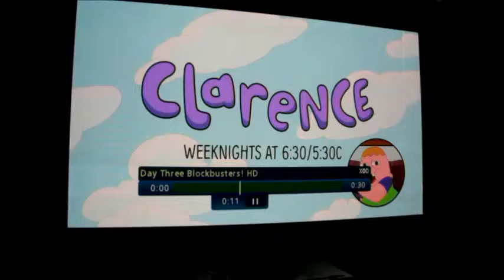Alex the TV star